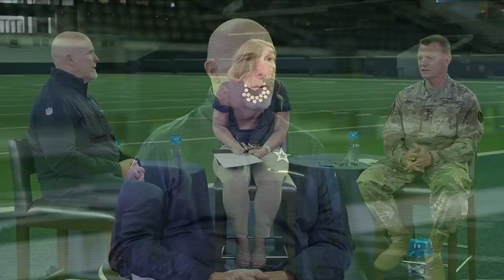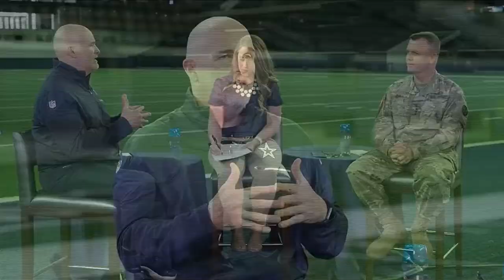TRADOC LPD: Molding a Winning Team | 05.31.2022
TRADOC LPD: Molding a Winning Team - Live-Stream.

FORT EUSTIS, VA, UNITED STATES
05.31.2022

Film Credits: U.S. Army Training Support Center